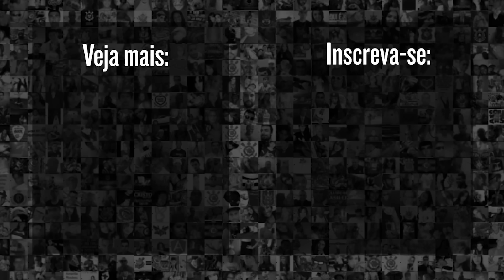DESEMBARQUE DO CORINTHIANS EM CAXIAS DO SUL PARA O DUELO CONTRA O JUVENTUDE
O Meu Timão in loco, mostra o desembarque do Corinthians em Caxias do Sul, para o duelo pelo jogo de ida das quartas de final, da Copa do Brasil 2024. Confira!